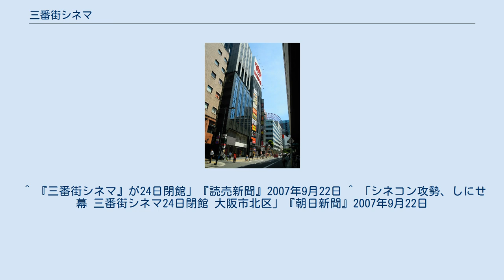三番街シネマ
三番街シネマ（さんばんがいシネマ）は、かつて存在した日本の映画館である。
所在地は大阪市北区茶屋町、TOHOシネマズが経営・運営した東宝系の映画館であった。
 定員612人。
常にヒット予想の高い洋画と邦画を上映。
2階席もあった大規模の映画館。
終盤期には日劇3系の作品を主に上映していた。
SDDSを唯一導入していた時期もあった。
 代表作 『星の王子 ニューヨークへ行く』『ハバナ』『ハード・ウェイ』『紅の豚』『平成狸合戦ぽんぽこ』『耳をすませば』『もののけ姫』『ピースメーカー』『アミスタッド』『劇場版ポケットモンスター 結晶塔の帝王 ENTEI』『千と千尋の神隠し』『ブリジット・ジョーンズの日記』『ミスター・ルーキー』『猫の恩返し』『ボーン・アイデンティティー』『踊る大捜査線 THE MOVIE 2』『ハルク』『阿修羅のごとく』『ハウルの動く城』『オペラ座の怪人』『ナショナル・トレジャー』『ファンタスティック・フォー ［超能力ユニット］』『THE 有頂天ホテル』『日本沈没（2006）』『犬神家の一族（2007）』『どろろ』『ドリームガールズ』『ホリデイ』『レミーのおいしいレストラン（最終封切作品）』 ほか 定員181人。
規模の小ささからか、主に有楽町スバル座、シャンテ シネがメイン館の作品が多く上映されていた。
 代表作 『ストレンジャー・ザン・パラダイス』『パリ、テキサス』『ダウン・バイ・ロー』『グッドモーニング・バビロン!』『ベルリン・天使の詩』『おもひでぽろぽろ』『エド・ウッド』『イル・ポスティーノ』『フル・モンティ』『普通じゃない』『ウォーターボーイズ』『笑の大学』『下妻物語』『スウィングガールズ』『タッチ』『オーメン（2006）』『ラフ ROUGH』『それでもボクはやってない』『ラストキング・オブ・スコットランド』『クィーン』『TAXi④（最終封切作品）』 ほか 定員368人。
終盤期には有楽座系の作品を主に上映していた。
 代表作 『ビッグ』『クレヨンしんちゃん アクション仮面VSハイグレ魔王』『平成ガメラシリーズ』『名探偵コナンシリーズ』『タイタニック』『劇場版ポケットモンスター ミュウツーの逆襲』『ブロークダウン・パレス』『ワイルドスピード』『星になった少年』『NANA』『この胸いっぱいの愛を』『南極物語（2006）』『着信アリFinal』『ゲド戦記』『女帝 ［エンペラー］』『ラッシュアワー3（最終封切作品）』 ほか ※座席数はいずれも閉館時のもの。
最末期は全スクリーンともサラウンドEXとDTSに対応していた。
 ^ a b 「大阪・梅田の老舗映画館『三番街シネマ』閉館」『日刊スポーツ』日刊スポーツ新聞社、2007年7月19日、24面。
2021年1月29日閲覧。
 ^ 『三番街シネマ』が24日閉館」『読売新聞』2007年9月22日 ^ 「シネコン攻勢、しにせ幕 三番街シネマ24日閉館 大阪市北区」『朝日新聞』2007年9月22日